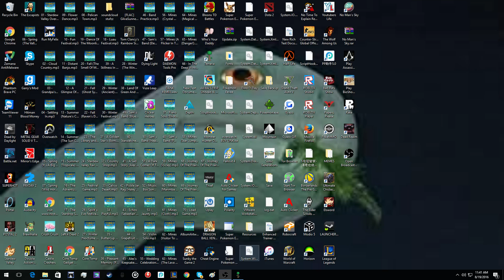TERRARIA POURPICE 10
LAZY DANK, TIME TO EXPLORE THE CRIMSON

AND WAIT FOR THE MEMER